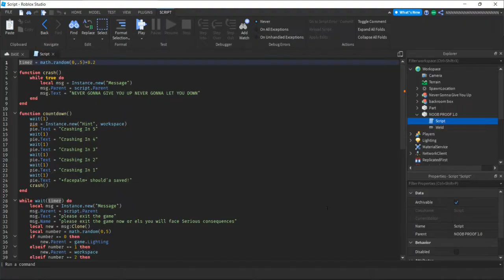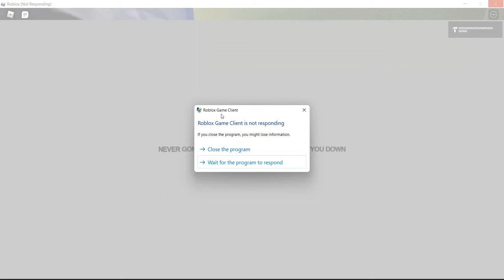Noob proof showcase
hi I'm tymachine1 I upload Roblox content Minecraft content and sometimes vlogs
hi I'm tymachine i started uploading at Jul 28, 2019, my first gaming channel was captin_devBLOX  also I might reveal my first ever yt channel yet like and sub to see that  thank you all for all the support  look at these links

      record videos
      play Roblox
      play Minecraft
      go and get a life
      end

    end

setup software:
obs/recordpad: what do i use to record videos i used to us obs but now I got adobe premiere pro so now I use recordpad
adobe premiere pro(free try thing): I used to use a video pad but I hate that I have to pay for it
end

songs used in this video: